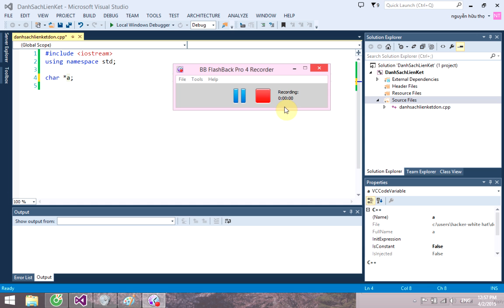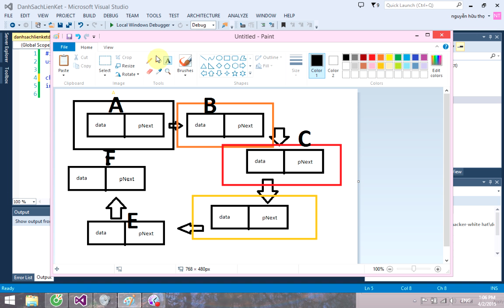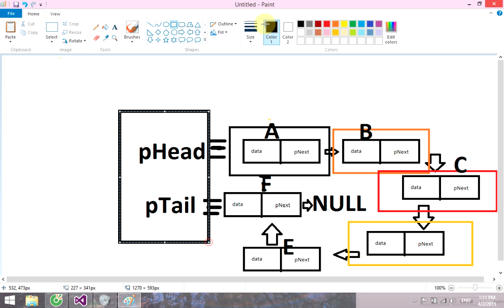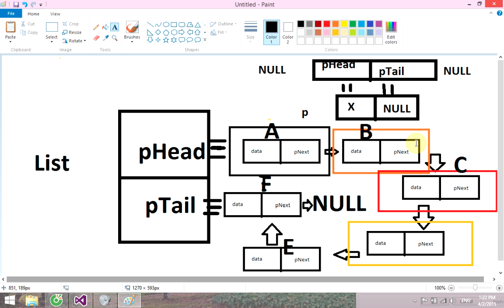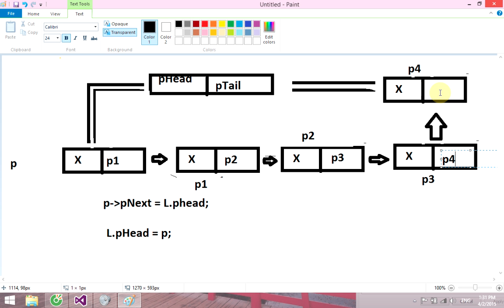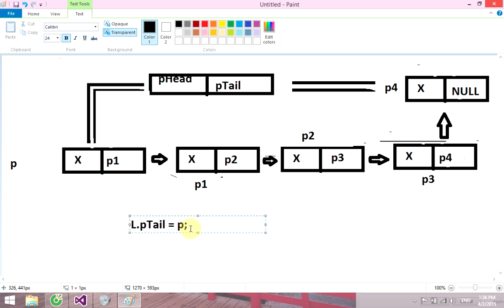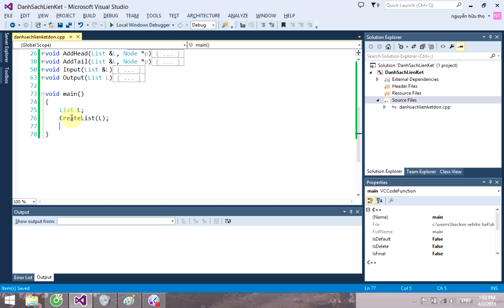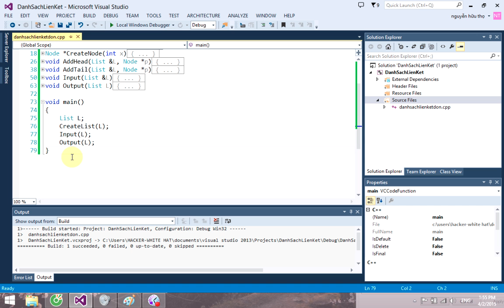Danh Sach Lien Ket C++